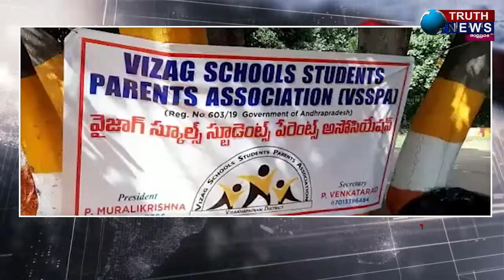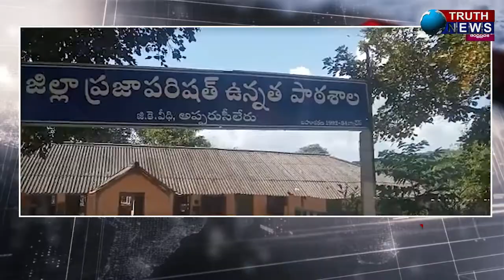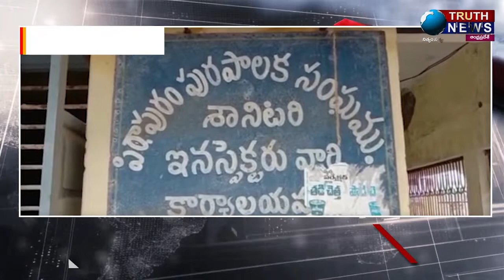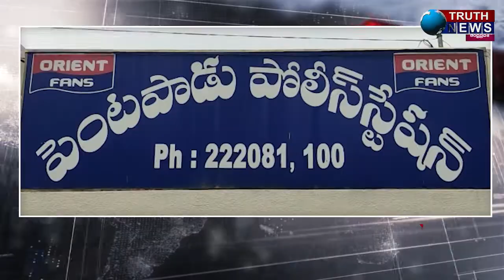Eveving Bulletin || 14/12/2021